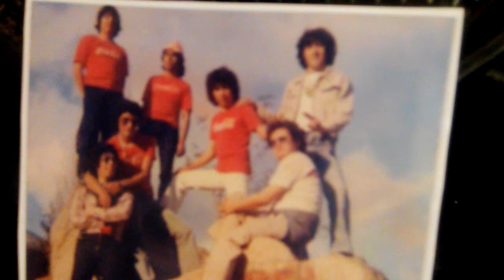Grupo Kraun de Coquimbo ...mix tropical...